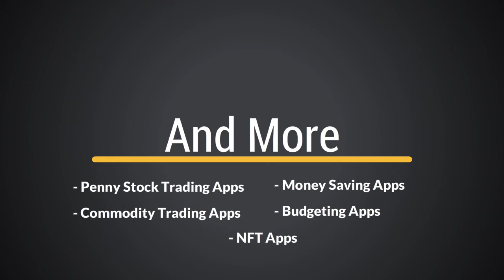The Best Stock Trading Apps in UK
BestTradingApps.co.uk is my space to share my knowledge with everyone in the UK. As I believe having the ‘know-how’ and ability to trade/invest has the potential to financially empower everyone. So you’re keen on signing up with a trading app, or maybe you want to switch to another app but you’re not sure where to start as there are so many these days. We’ve done the research to bring you the best trading apps to use in the UK. We’ve reviewed over 30 options comparing a huge range of factors including ease of use, trading fees, investment options, customer support, security and more.